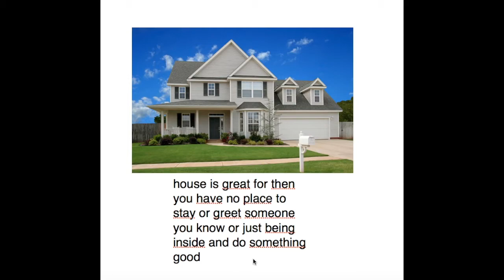Doge talking about houses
Today I talk about the house (English Thursday)